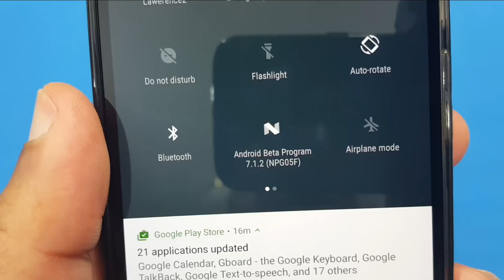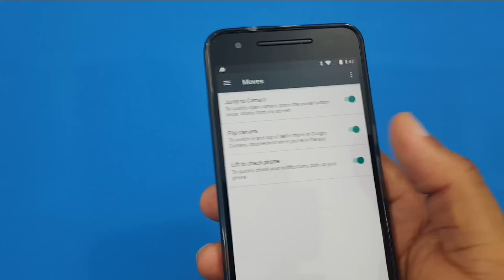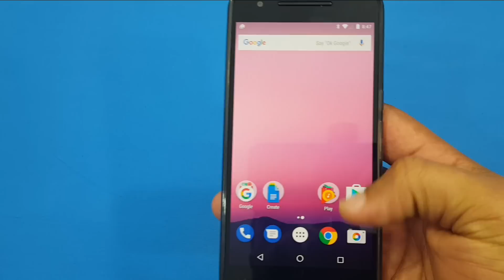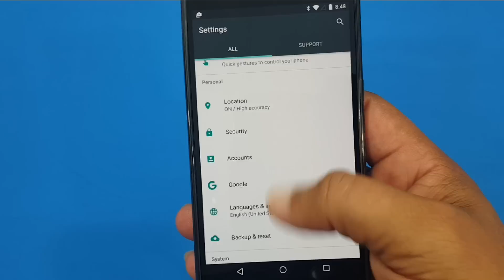Nexus 6P Update 7.1.2 (beta), What's new?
This is a quick look at the Nexus 6P 7.1.2 (beta) update.  Not much new here in the beta update.  Hopefully the official update will have more.  Check out the video.